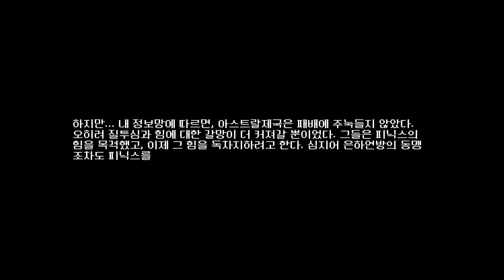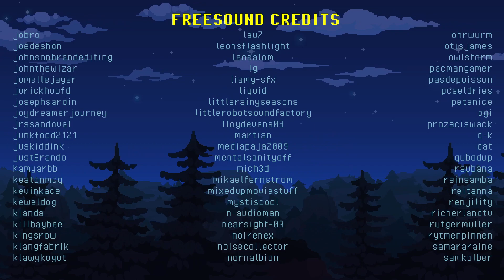#15 피노토피아: 어웨이크닝[Phoenotopia: Awakening]